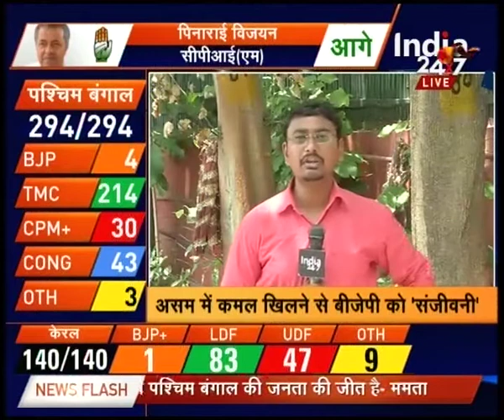Assembly Elections : AIADMK wins in Tamil Nadu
This segment covers all the latest trends of Assembly elections of 5 states that are -  Tamil Nadu, Puducherry , West Bengal , Assam and Kerala. keep watching for more details.